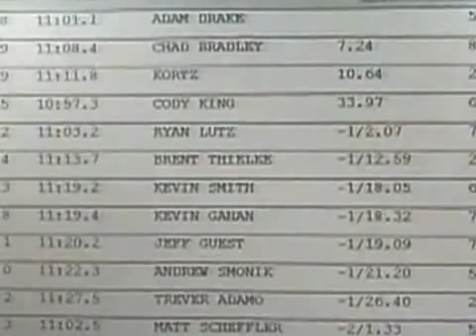Adam Drake Wins Kyosho Championship